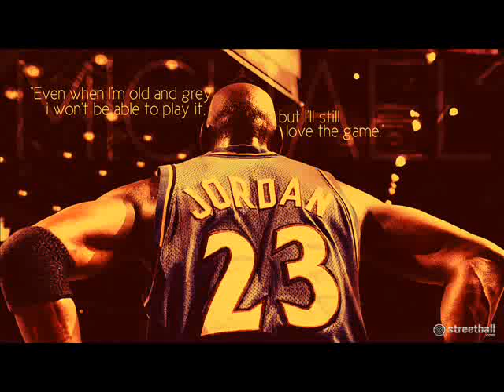23 (LEASE $4.99) - Gangster/Dirty South Beat (Jee Juh Tryouts) [@JeeJuh] [@thomasacarter1]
June/July Tryouts!